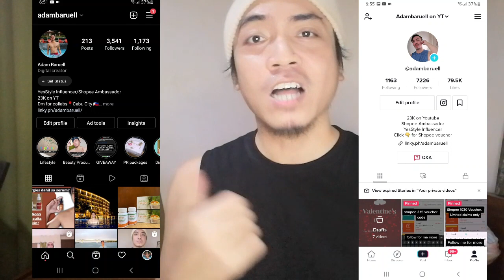Billkin x PP Krit x 4EVE - แลกเลยปะ (Hoo Whee Hoo) Vocal Coach Reaction